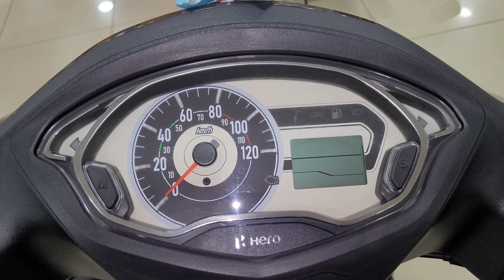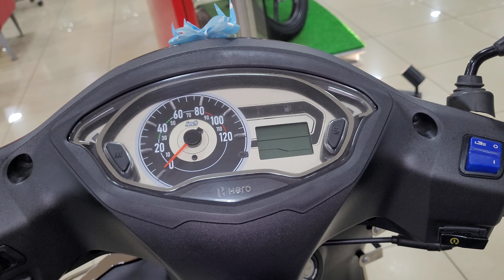New 2023 Hero Destini 125 Xtec (LX) Chestnut Brown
🤗 Special Thanks To Chhattisgarh Hero, Korba for helping me out

Showroom Price - ₹ 80,338
RTO  - ₹ 9,407
INSURANCE - ₹ 5,552
On Road Price : ₹ 95,297

Call To buy Destini 125 🛵 & Get Any Information 👇

CHHATTISGARH SALES CORPORATION ; Authorised Dealer : Hero Motocorp Ltd
P. H. Road, Transport Nagar, KORBA
Chhattisgarh
PIN - 495677

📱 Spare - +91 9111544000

2023 Hero Destini 125cc comes with an elegant design and a host of features. The front of the Hero Destini 125 sports a premium design with a V-shaped chrome that is paired with a clear lens indicator. On the other hand, the front cowl has been kept in dual-tone colour with a black insert above the headlamp. Also, its body-coloured mirrors further enhance the beauty of the scooter.

At the same time, there is a chrome line on the side and Destiny branding on the side panel. Its side panel has been integrated with the tail light. Also, the rear of the scooter gets a silver grab rail, tapered end with signature tail light, fuel filler cap and chrome cover for the exhaust muffler. Also, its dual-tone seat adds more beauty to the scooter's look. The scooter gets a multi-function key slot that opens the external fuel-filler cap and under-seat storage, which is 19 liters.

New Hero Destini 125cc engine is based on the 110cc engine, which can also be seen in Duet and Maestro. Its engine is good and gives good mileage. It has enough power for the daily commute, due to which it provides a comfortable journey. The 3D badge has been used for premium touch in Destiny and the company has worked very well on its fitting and finishing level. Not only this, rich paint quality has been used in it. The scooter is covered with metal body panels which are liked by most of the customers.

2023 Hero Destini 125 is powered by a 124.6cc air-cooled, 4-stroke, single-cylinder engine that produces 9 HP at 7,000 rpm and 10.4 Nm of torque at 5,500 rpm. Its engine is made available with a CVT gearbox.

Instrument Console
New Destini 125 features a semi-digital instrument console along with some basic digital readouts for fuel level, trip log, and odometer. Apart from this, a side-stand indicator has also been given, which is quite useful.

Brakes, Suspension and Tyres
The 10-inch wheels clothed in 90/100 size tyres, mounted on the scooter give it a very good grip in traffic. Telescopic forks at the front and mono-shock at the rear have been given. Combined Braking System (CBS) is standard with drum brakes on both the tires of the Destini 125. However, the company has not given a disc brake option for the front tyre. We miss the disc brakes here according to the 125cc scooter.

Key Features
Speaking of the offered key features, the new Hero Destini comes loaded with Hero Xsens Technology, i3s Technology, External Fuel Filler, Service Reminder, Mobile Charging Port, Boot Light and Combination Lock System to mention a few.

Top Speed, Acceleration and Mileage
The scooter accelerates from 0-60kmph in around 8 seconds and can reach the top speed of 90kmph approximately. Hero Destini 125 features i3S (Idle-Start-Stop) technology, which automatically shuts down the engine when not in use. Its i3S technology helps in increasing the mileage of the scooter. The Destini 125 gives an average mileage of around 50-55 kmpl depending on the riding conditions.

Colour Options
Coming to the colour options, the 2023 Hero Destini 125 is available in 7 different colours - Chestnut Brown, Matte Ray Silver, Pearl Silver White, Nobel Red, Matte Black, Panther Black, Nexus Blue.